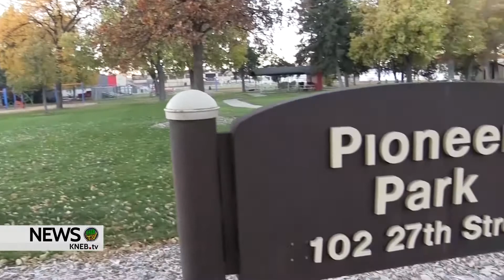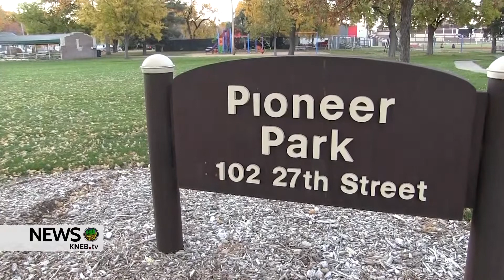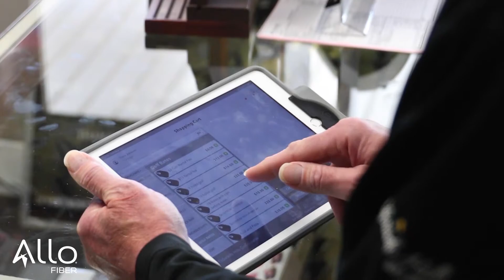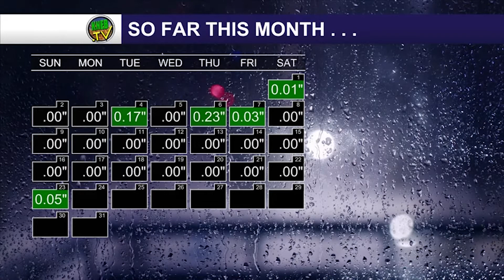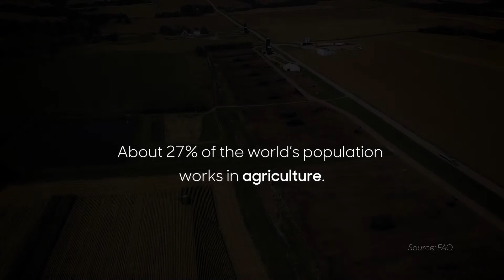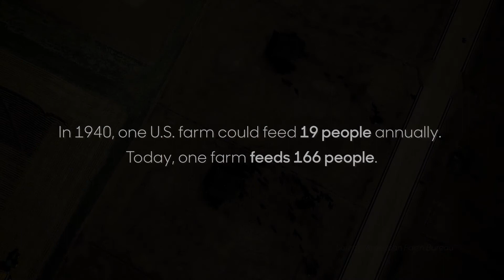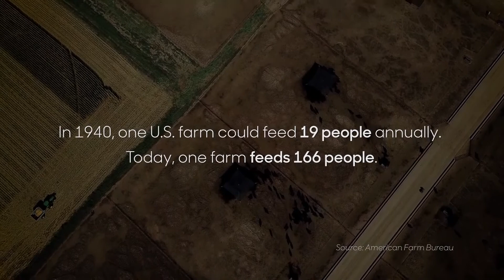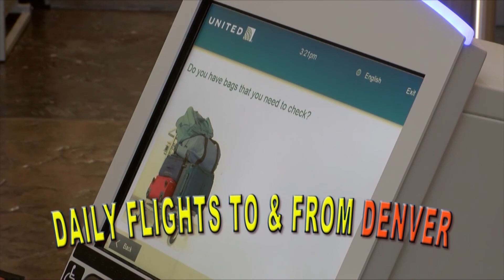KNEB.tv News: October 24, 2022